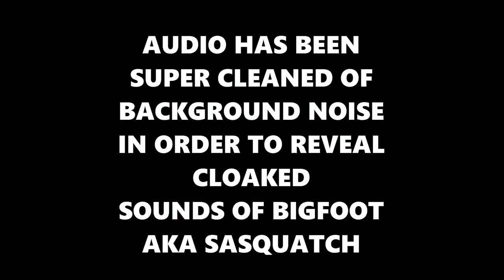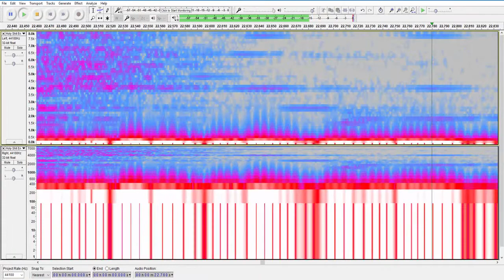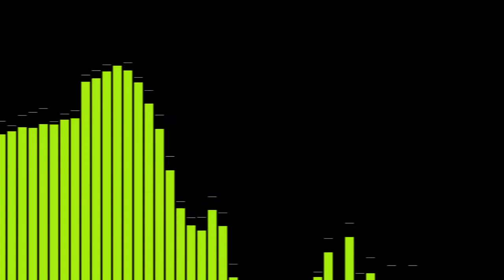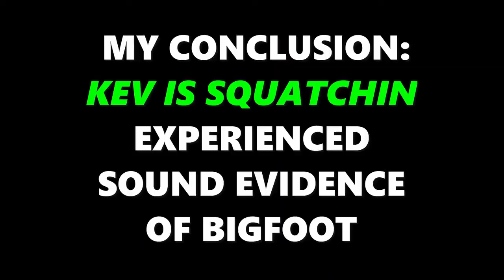Zapped by Bigfoot Infrasound During His Encounter While He Was Documenting a Bigfoot Grave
Do the Sasquatch creatures have some sort of defensive ability they use when Humans get to close to their habitat, off-spring or feeding areas? Although this footage was from a year ago, it still deserves to be watched and maybe just question whether or not these are simple primate like creatures, or something a lot older?

Infrasounds are known to have physiological effects on the human body.   With the human body being comprised of over 60 - 70% water, it is not beyond the realm of capability that sound waves below the normal range of human hearing could be at risk of vibrations that cause humans to react in ways that are discombobulating and debilitating to human thought and activity.